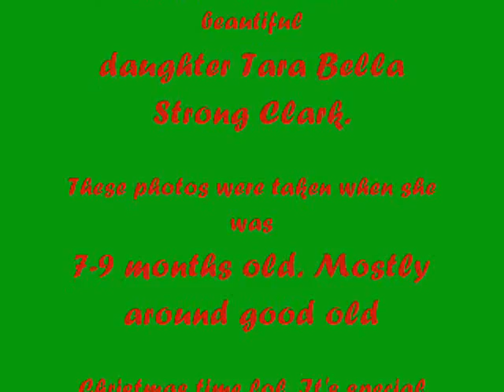My Beautiful Daughter Tara Bella Part Four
This is a video dedicated to my beautiful daughter, Tara Bella Strong Clark. These photos are from when she was 7-9 months old. I hope you enjoy.